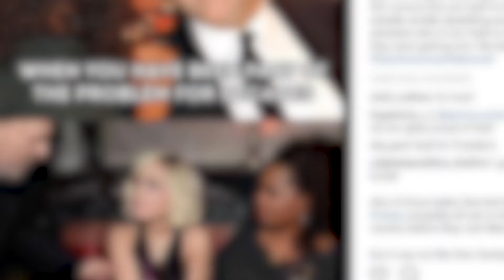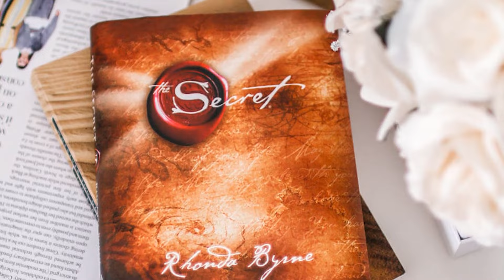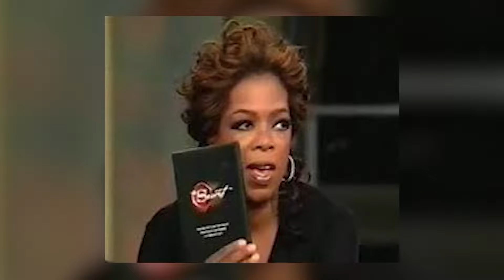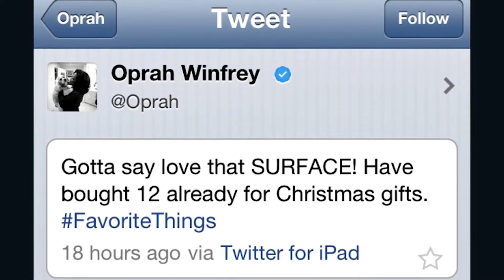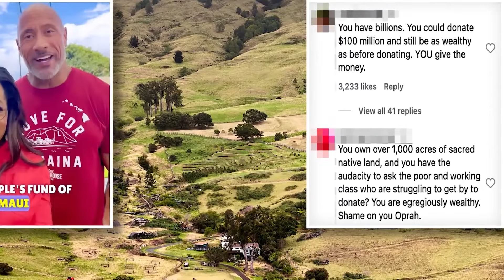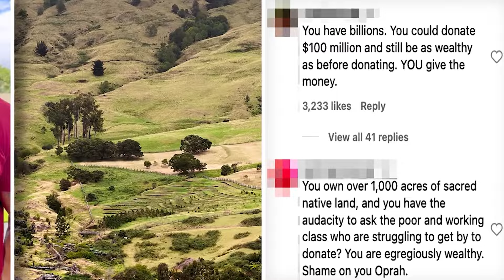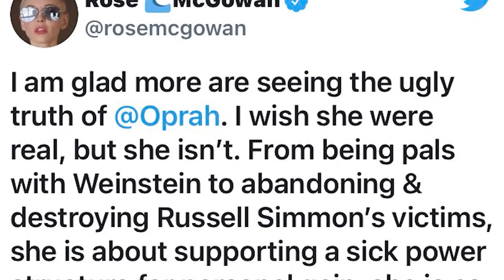Top 10 Oprah Winfrey Lies That Backfired Horribly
Oprah Winfrey found fame through her career as a television host, producer, and media mogul. She's been in Hollywood for a long time and has built a large following of adoring fans. But of course, her career has not been without its controversies. So today on Beyond The Scree, we're looking at the Top 10 Oprah Winfrey Lies That Backfired Horribly!

Edited By:
Paola M